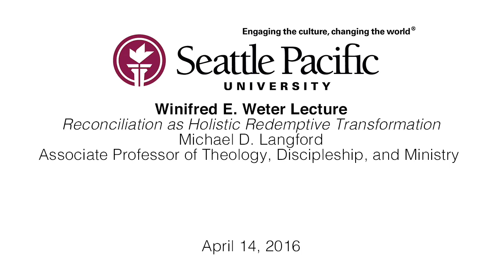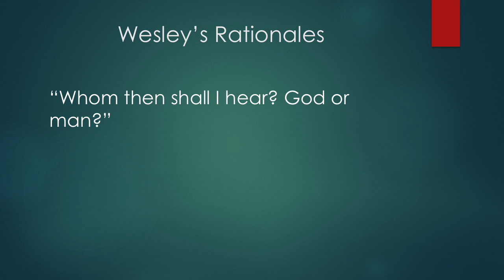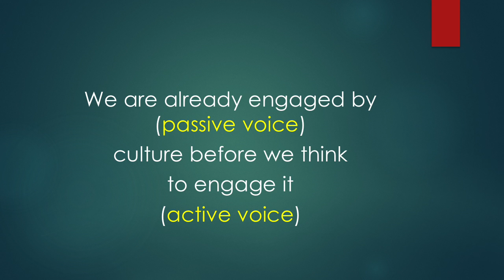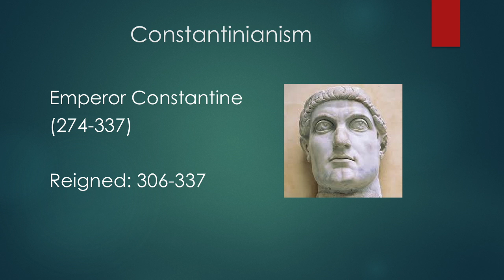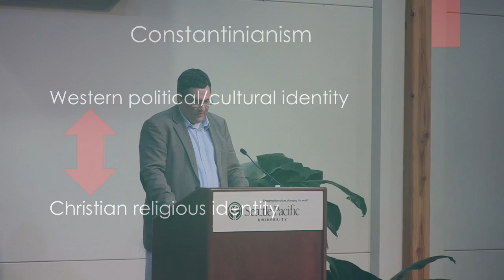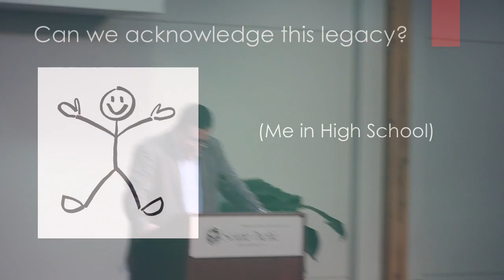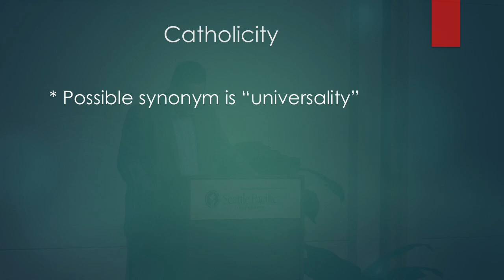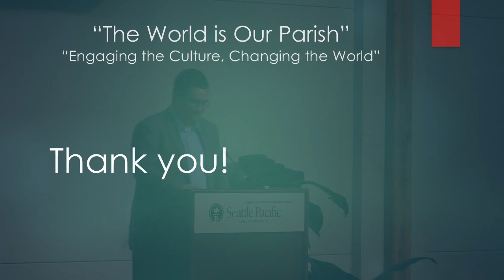2017 Weter Lecture: Reconciliation as Holistic Redemptive Transformation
Winifred E. Weter Lecture
Michael D. Langford
Associate Professor of Theology, Discipleship, and Ministry